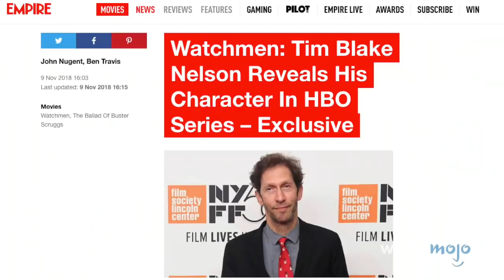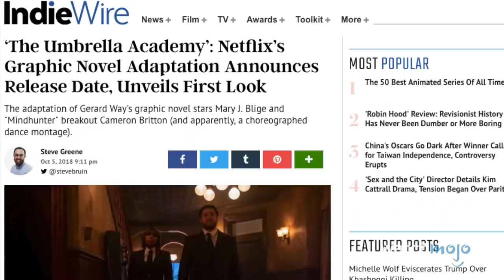Top 10 Most Anticipated Shows of 2019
Top 10 Anticipated Shows of 2019
A new year brings with it new content. Welcome to WatchMojo.com, and today we’ll be counting down our picks for the Top 10 Anticipated Shows of 2019.

List Entries and Rank:
10. “The Twilight Zone” (2019)
9. “Good Omens” (2019)
8. “What We Do in the Shadows” (2019)
7. “Big Little Lies” (2017) Season 2
6. “Mindhunter” (2017) Season 2
5. “True Detective” (2014) Season 3
4. “Watchmen” (2019)
3, 2, 1: ???